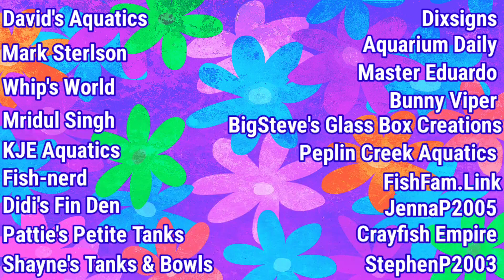Fishmas in July is Near!!!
Join us on The Hot Mess Express Thursday, July 4th, starting at 7 PM E/6 PM C, as we celebrate Fishmas in July! Our very special guest, Santa Claws, will be joining us for an hour of giveaways for 4 weeks in a row! All giveaways have been donated by fish fam for the fish fam! Love you all🥰💜